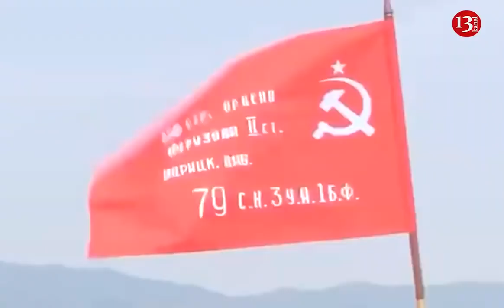Rus sülhməramlıları XOCALIDA DA YÜRÜŞ KEÇİRİBLƏR: Xocalı aeroportunun ərazisində 400 rusiyalı ...